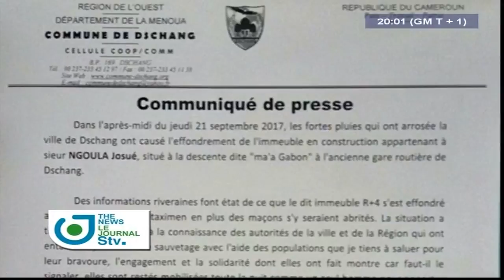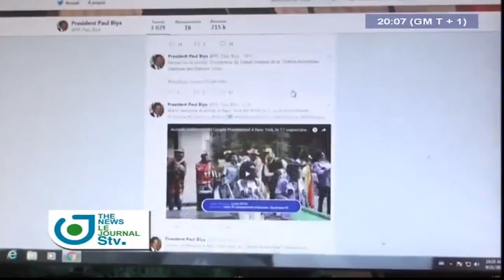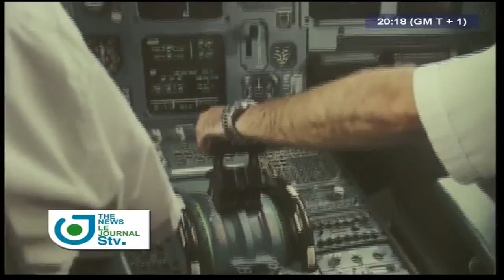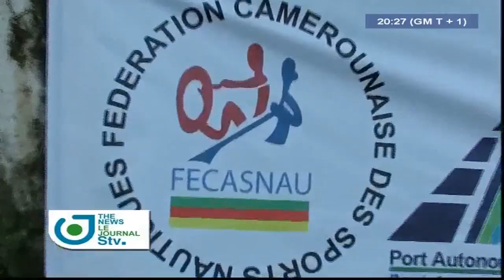STV WEEKEND BILINGUAL NEWS 08:00 PM - (RIOTS in the N-W and S-W : The DAY AFTER) - 23 Septembre 2017